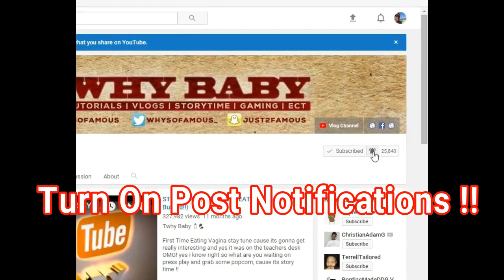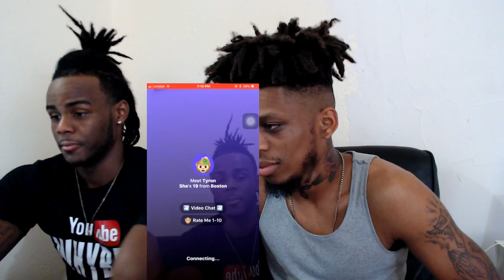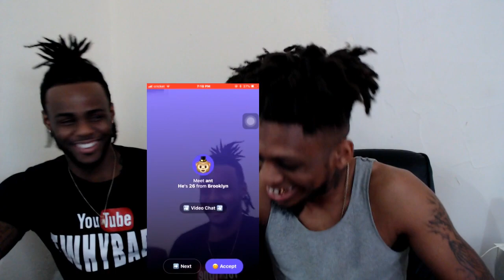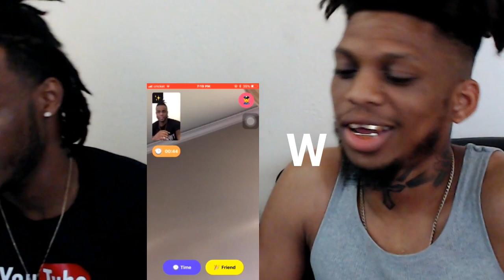Monkey App 🙊 Asking Random Girls Rate Us 1 - 10 They Twerked !!